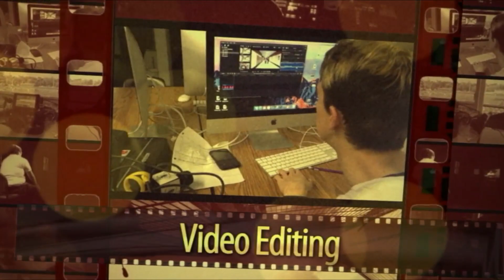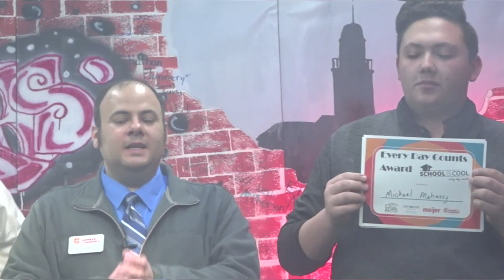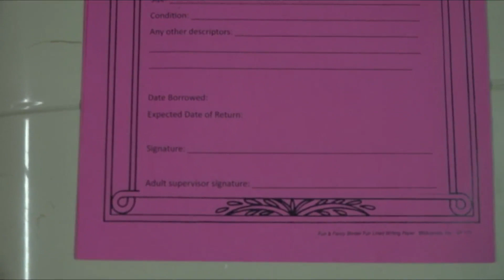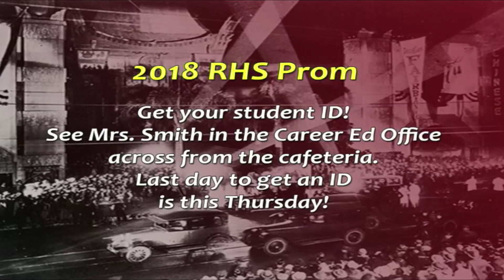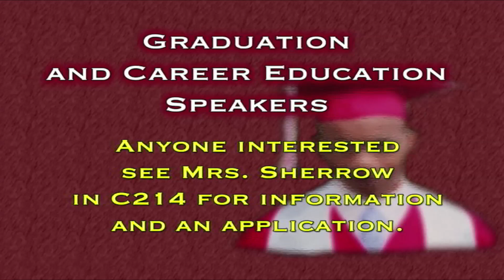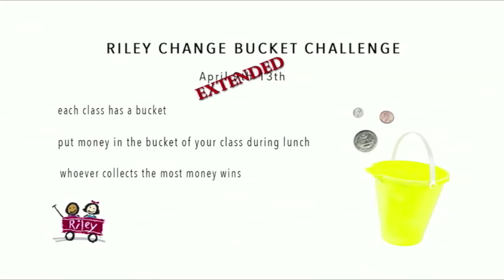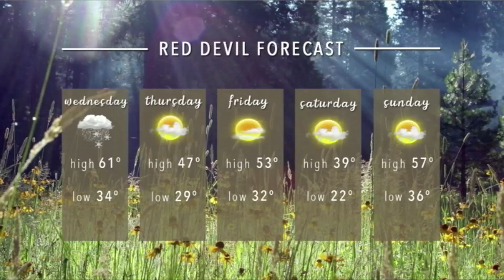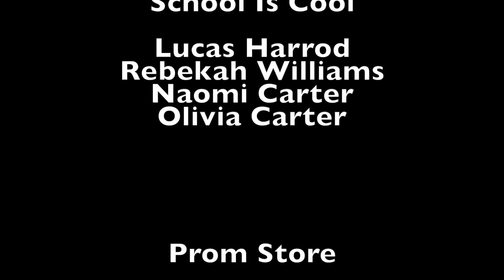OTA 4 18 18